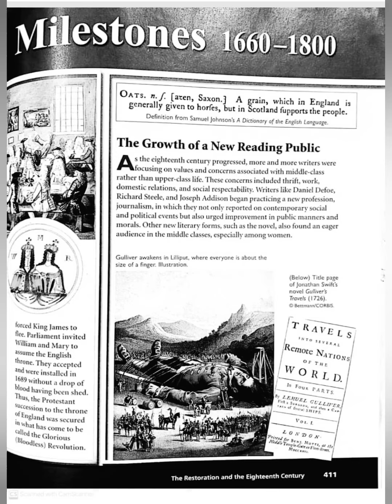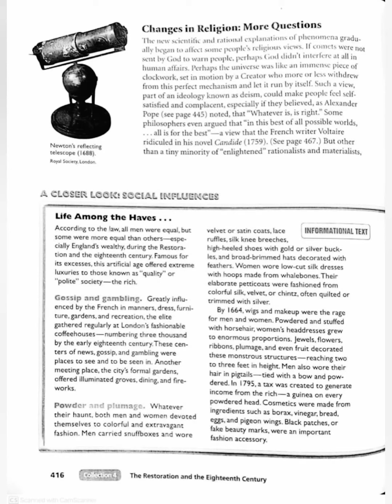The Restoration and the 18th century (1660-1800)